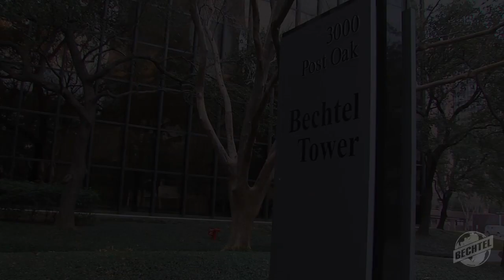Engineers for a Day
As part of National Engineers Week, Bechtel's Houston office recently hosted a day of workshops and activities that introduced some 350 local Boy Scouts and Girl Scouts to the exciting possibilities of a career in engineering.